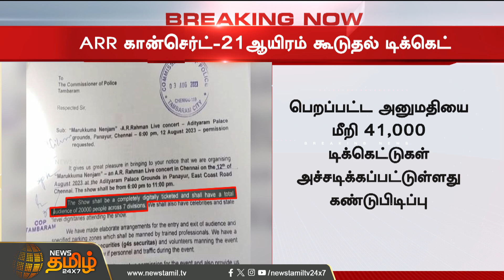Breaking | ARR Concert - 21 ஆயிரம் கூடுதல் Tickets விற்பனை | Marakuma Nenjam | Tickets Issue